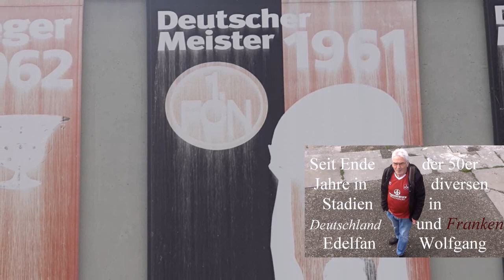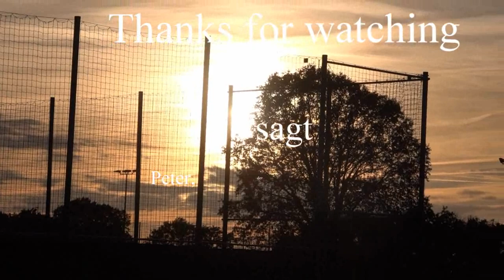Trainingsimpressionen am 1.11.2022 am Valzner Weiher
Zwischen dem 14. Spieltag auf dem Betzenberg und dem 15. Spieltag nächsten Sonntag im Max-Morlock-Stadion gegen den 1. FC Magdeburg lag der Feiertag, welcher zu einem Besuch beim öffentlichen Training beim Club genutzt werden konnte.  Ein paar Eindrücke für alle, die sehen wollen, wie es bei Markus Weinzierl so zugeht.